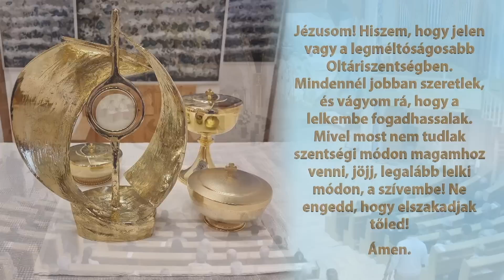2023-04-09 Húsvétvasárnapi szentmise a Gazdagréti Szent Angyalok Plébánián